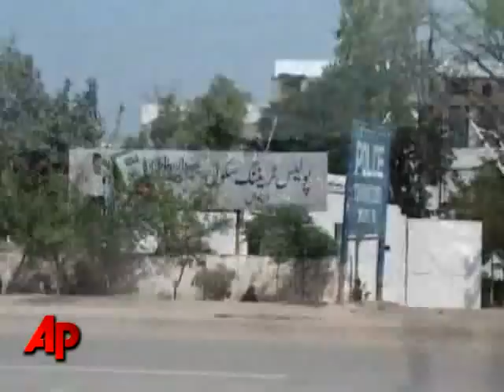Raw Video: Pakistan Military Retakes Academy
A group of gunmen attacked a police academy on Monday, throwing grenades, seizing hostages and killing at least eight police and three civilians before being overpowered by Pakistani security forces in armored vehicles and helicopters. (March 30)